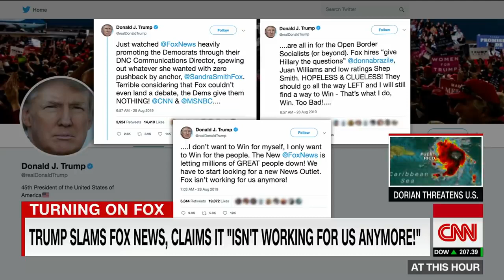Trump suggests that Fox News is not working for us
President Trump took his complaints about Fox News, his biggest bastion of support on television, to a new level, claiming that the network "isn't working for us anymore."
His tweets made explicit Trump's long-held belief that Fox belongs to him and his supporters. Despite daily cheerleading from "Fox & Friends" in the morning all the way until "The Ingraham Angle" at night, Trump suggests that the network is not sufficiently loyal to him.
"We have to start looking for a new News Outlet," he tweeted on Wednesday, inadvertently lending credence to critics' claims that Fox is akin to state-run TV.
106 and 106A, the fair use of a copyrighted work for purposes such as criticism, comment, review and news reporting is not an infringement of copyright.